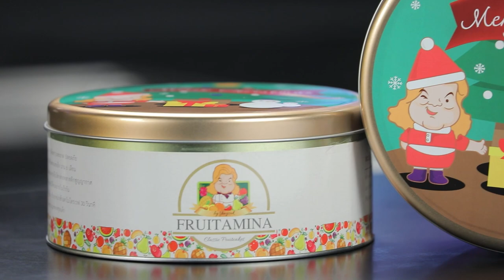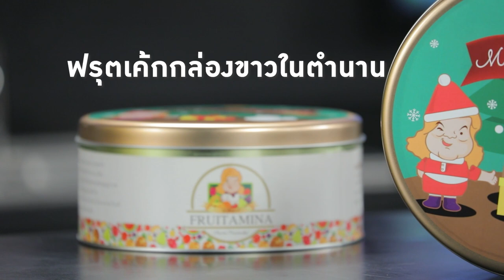อร่อยระดับกูรู Fruitcake Fruitamina | Cooking Guru 231